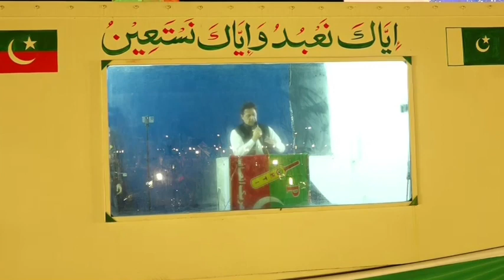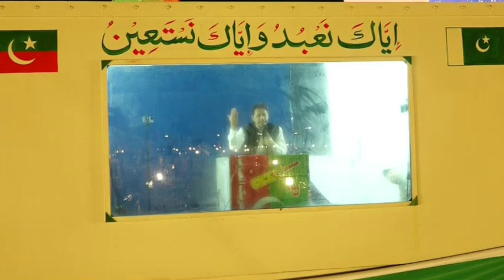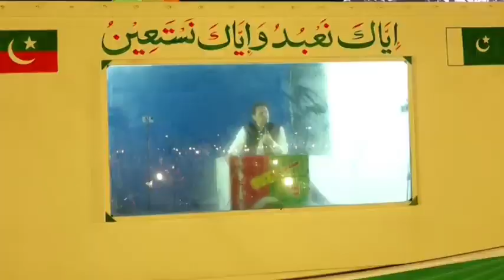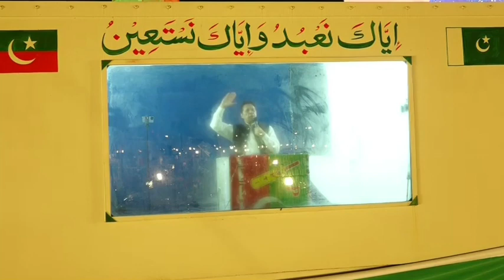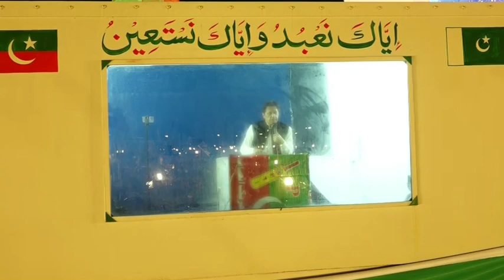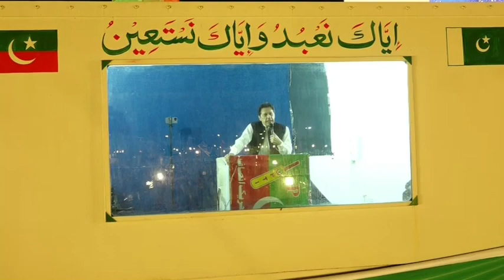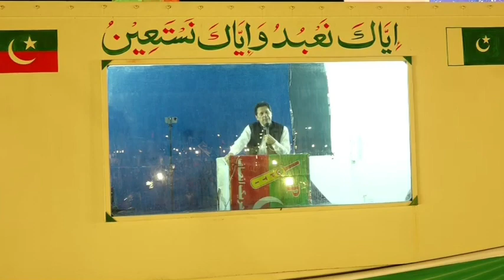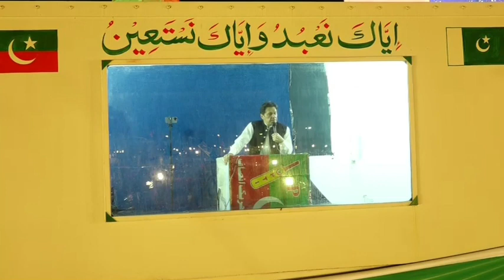chairman pti Imran Khan historic speech at lahore